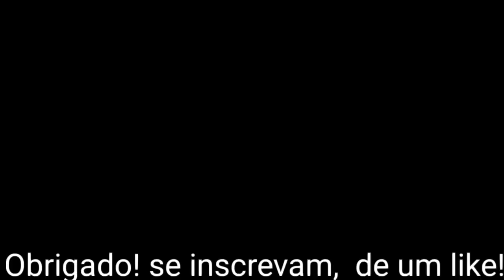Faça você mesmo. Lixa com velcro para esmerilhadeira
lixas com velcro caseira